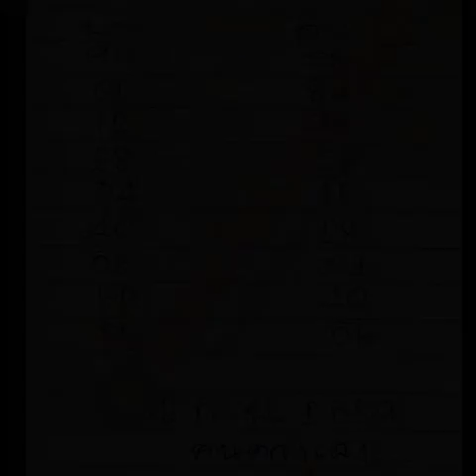เลขเด็ดงวดนี้ หวยเด็ดงวดนี้ คนดวงเฮง งวดที่ 16/09/59